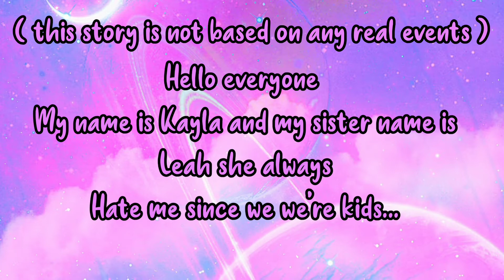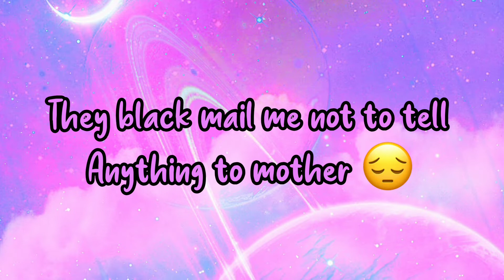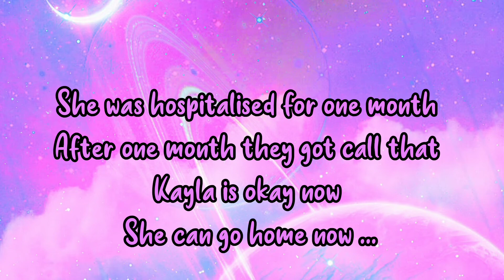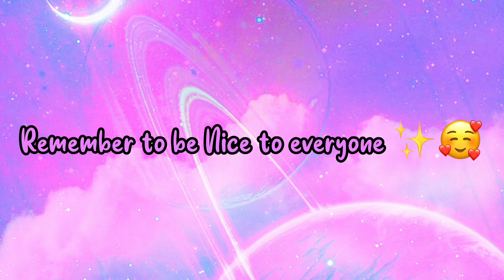The best Sister - A sad toca life story